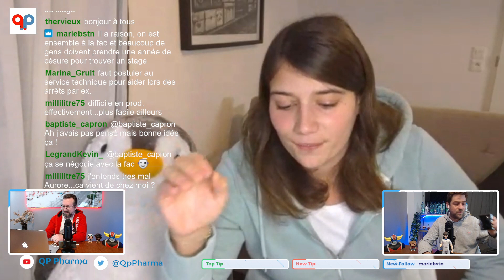métier industrie pharmaceutique : l'amélioration continue de la fac jusqu'au CDI chez un big pharma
Aurore nous présente son parcours de la faculté de pharmacie jusqu'à l'amélioration continue.

En live tous les mardi sur twitch à 20h pour parler de l'industrie pharmaceutique et échanger avec la communauté via le chat en direct.
On a créé la première chaîne twitch QP Pharma pour augmenter les échanges entre les étudiants et les professionnels, les jeunes et les expérimentés. On parle de beaucoup de choses avec des experts techniques, des débats, des tuto et toujours avec détente.

Notre credo: parler des choses sérieuses sans se prendre au sérieux

Description de la chaîne twitch QP pharma et de son contenu.
Merci pour vos follow sur twich et vos abo sur Youtube :)